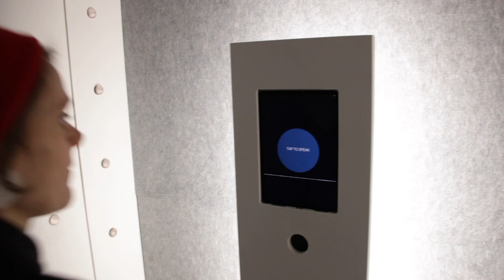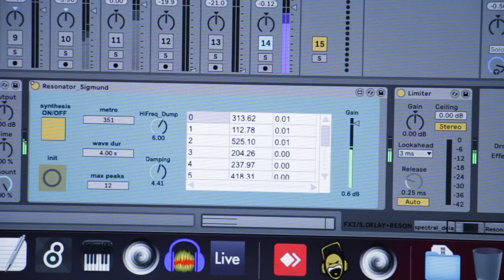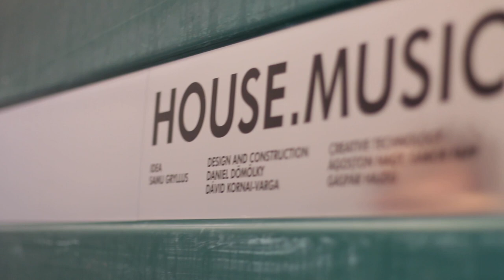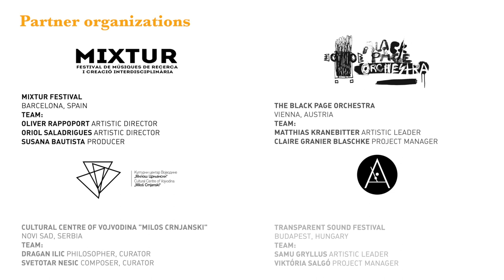HoME - Installation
A introductory trailer to the first phase of HoME - House.Music.Europe, which is a cooperation of four European new music organizations in four countries: Hungary, Austria, Serbia and Spain. Our project combines music and other art forms as well as a social and technical research. Its center piece is a portable installation collecting, processing and sonifying data of simple storytelling actions of participating individuals of diverse communities. It involves 12 young artists of different genres selected through an international call in order to create sonification algorhythms and further collective works based on the collected materials.

A three years long project phase is co-founded by the Creative Europe Programme of the European Union.